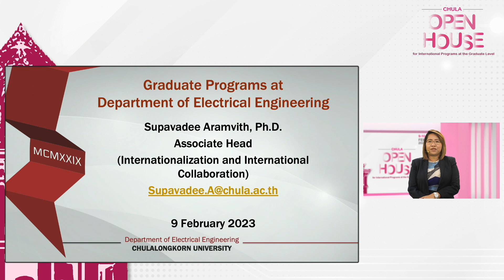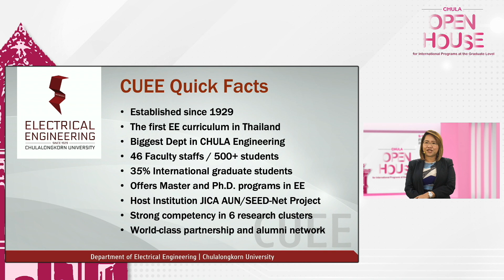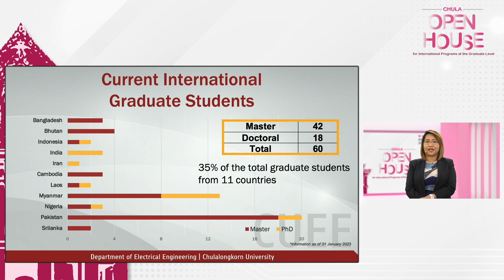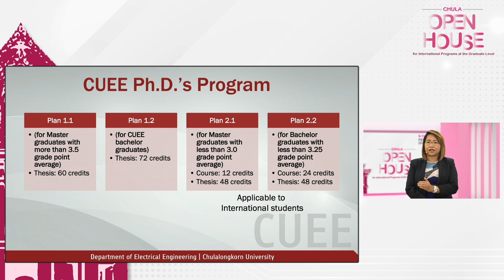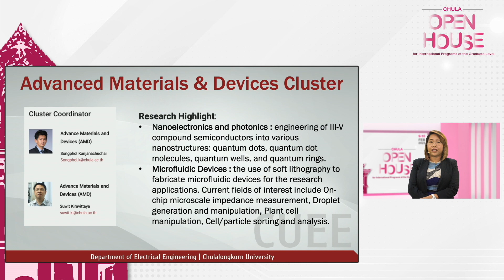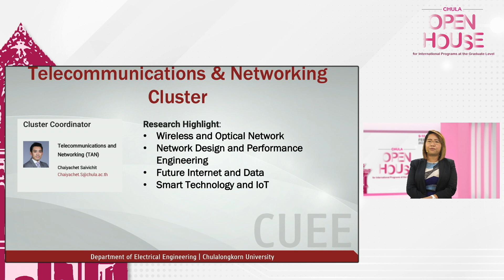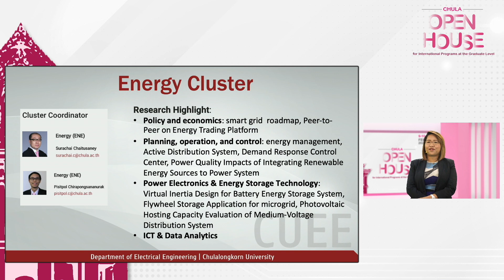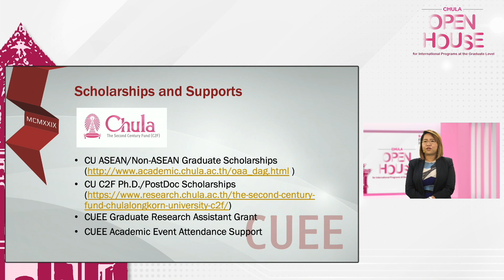CUEE Active Recruitment 2023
Information Sessions for Active Recruitment Electrical Engineering 2023